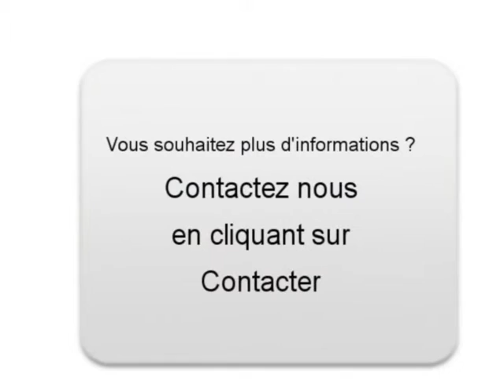Achat Vente une MAZDA 5 Villerupt Meurthe-et-Moselle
A vendre à  Villerupt  Occasion automobile MAZDA 5 de 60000 Km.
automobile occasion Autoenvideo : Achat Vente une MAZDA 5  Villerupt  Meurthe-et-Moselle